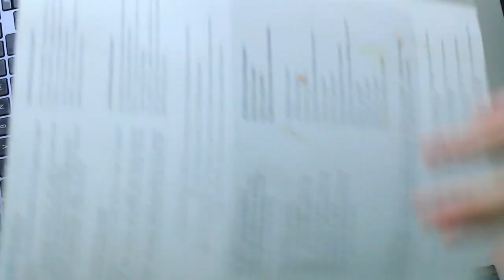PINTA & FALA | PÓS-CCXP - COMO FORAM MINHAS ÚLTIMAS SEMANAS